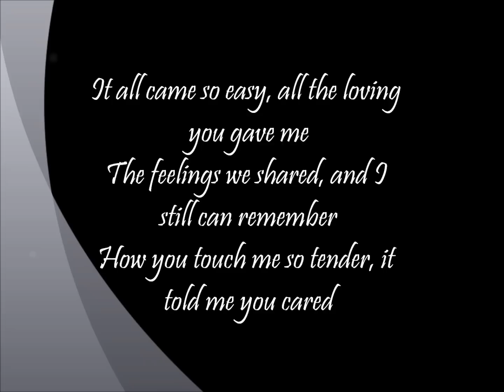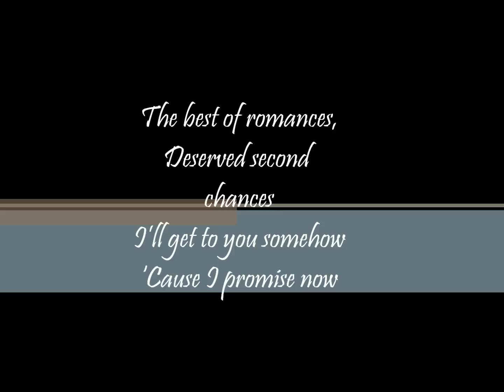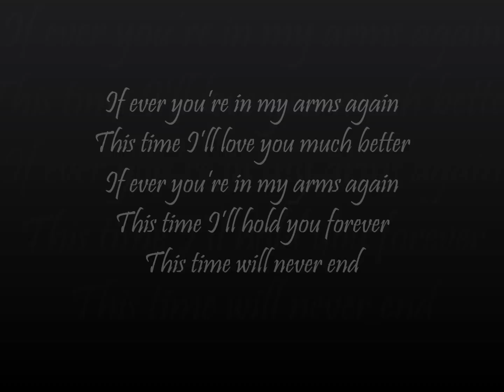If Ever You're In My Arms Again (Anj Cover)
A Short cover of If ever you're in my arms again.
Vocals by myself (Anj)
Piano cover by Ryan Penalosa :)